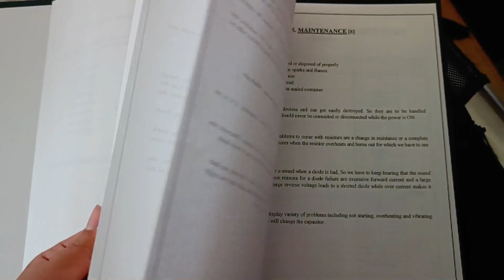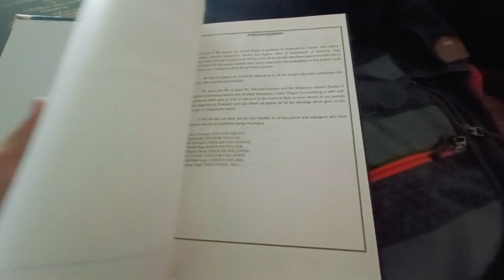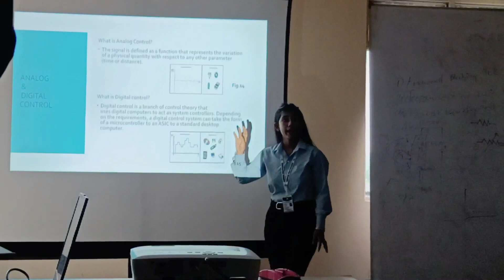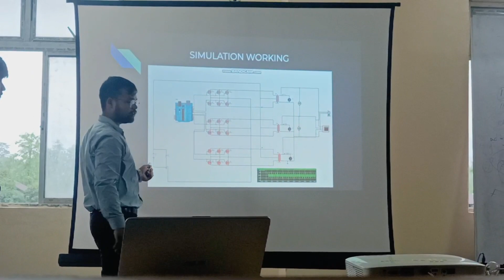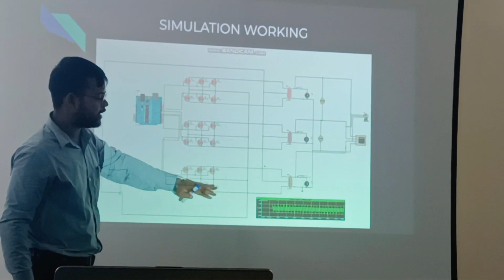Final year presentation.ag ji baduli jabai mnw😓||M.B Gaorema vlog